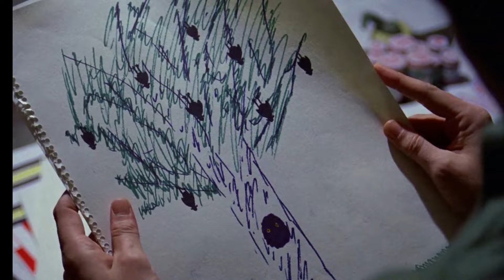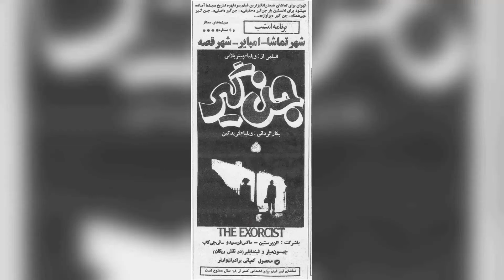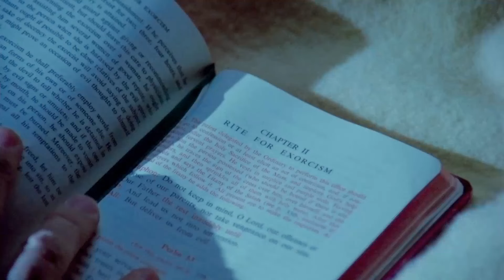The Messed Up Things In The Exorcist Movie No One Talks About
Ellen Burstyn as Chris MacNeil
Max von Sydow as Father Merrin
Lee J. Cobb as Lt. Kinderman
Kitty Winn as Sharon
Jack MacGowran as Burke Dennings
Jason Miller as Father Karras
Linda Blair as Regan
William O'Malley as Father Dyer
Barton Heyman as Dr. Klein
Peter Masterson as Dr. Barringer - Clinic Director
Rudolf Schündler as Karl
Gina Petrushka as Willi
Robert Symonds as Dr. Taney
Arthur Storch as Psychiatrist
Thomas Bermingham as Tom - President of University
Vasiliki Maliaros as Karras' Mother
Titos Vandis as Karras' Uncle
John Mahon as Language Lab Director
Wallace Rooney as Bishop Michael
Ron Faber as Chuck - Assistant Director
Donna Mitchell as Mary Jo Perrin
Roy Cooper as Jesuit Dean
Robert Gerringer as Senator at Party
Mercedes McCambridge as Demon
Paul Bateson as Radiologist's Assistant
Elinore Blair as Nurse
William Peter Blatty as The Producer
Mary Boylan as First Mental Patient
Dick Callinan as Astronaut
Mason Curry as Doctor
Toni Darnay as Violent psychotic patient
Eileen Dietz as Pazuzu's Face
Joanne Dusseau as Senator's Wife
Bernard Eismann as Minor Role
Beatrice Hunter as Minor Role
Yvonne Jones as Bellevue Nurse
Don LaBonte as Minor Role
Barton Lane as Angiography Doctor
Ann Miles as Spiderwalk
Joan Neuman as 2nd Psych Ward Patient
John Nicola as Priest
Vincent Russell as Subway Vagrant
Gerard F. Yates as Priest Singing Around Piano at Party